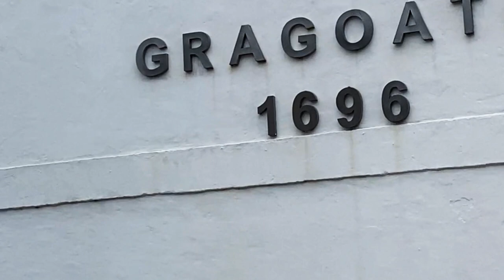Velas ao mar !! Fantástica visão do Rio de Janeiro e Niterói!!!